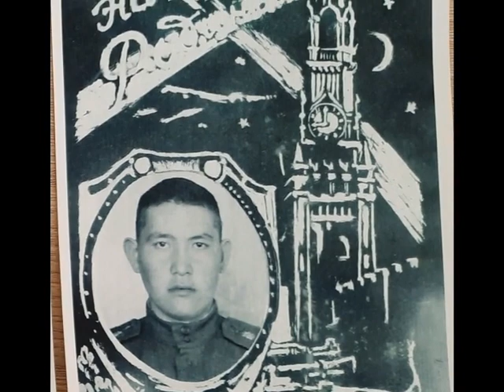Акжигитов Найманбай 73 жас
Бүгін Ақжігітов Найманбай   ардагеріміздің 73 жасқа толған Мерей тойы құтты болсын, Алла сізге өмірдегі бар жақсылығын сыйласын.  Ізгі тілекпен Түркістан қаласы ГСВГ ГВВД ардагерлер қоғамы.
 2 қыркүйек 2023 жыл